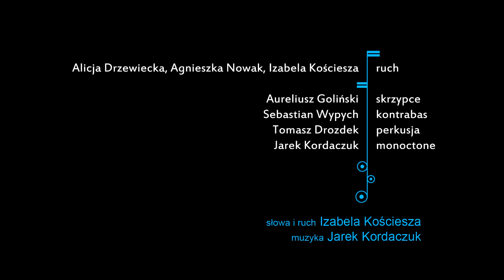Zonia - 11.Otwieranie kręgu // Kordaczuk & Kościesza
ZONIA
Spektakl sonokinetyczny na zespół kameralny, elektronikę, tancerzy i sensory gestu

Kompozytor: Jarek Kordaczuk
Libretto i choreografia: Izabela Kościesza

Alicja Drzewiecka, Agnieszka Nowak, Izabela Kościesza - ruch
Aureliusz Goliński - skrzypce
Sebastian Wypych - kontrabas
Tomasz Drozdek - instrumenty perkusyjne
Jarek Kordaczuk - monoctone

Zonia to imię wiedźmy. Pewnej wiedźmy. Zupełnie przypadkowej. Jest nauczycielem, lekarzem, psychologiem, prowadzi firmę budowlaną lub sklep odzieżowy. Jest zwykła i niezwykła zarazem. Parę skrawków jej życia opowiedzianych ruchem i dźwiękiem. Arsenał tradycyjnie już eksperymentalnych środków poszerzony o mowę ciała zamienianą na... słowa. Ruch i dźwięk przybierają tu wyraziste kształty werbalne. Opowiadają historię. A w niej utwór z jednej strony zdaje się nawiązywać do niektórych archetypów słowiańskich (prasłowiańskich), ich reminiscencji w zachowaniach i postrzeganiu świata przez współczesnego człowieka. Z drugiej zaś, jest prostym, pełnym szczerości i ufności wyznaniem, niezwykle intymną rozmową z... No właśnie, z kim? Z Panią Lasu? Panią Wody? Księżycem?

Organizator: Wytwórnia Zdarzeń Sonokinetycznych
Współorganizatorzy: Fundacja Borussia, Goethe Institut

Premiera:
29 grudnia 2018, godz. 19:00
Dom Mendelsohna, ul. Zyndrama z Maszkowic 2, Olsztyn

01. Narodziny Wiedźmy / The birth of the Witch
02. Chaos emocji / Chaos of emotions
03. Jestem Zonia / I am Zonia
04. Czerwona pełnia / Red moon
05. Zamykanie kręgu / Casting a circle
06. Spowiedź / Confession
07. Rozmowa z Panią Jeziora / A talk with the Lady of Lake
08. Kielich / The cup
09. Święty ogień / Holy fire
10. Modlitwa / Prayer
11. Otwieranie kręgu / Opening the circle
12. Dąb i Wilk / Oak and Wolf
13. Córka Władcy Czasu / Daughter of the Master of Time